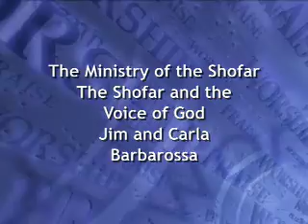The Shofar and the Voice of God H 264 Webcasting